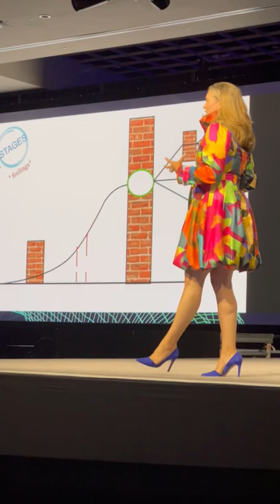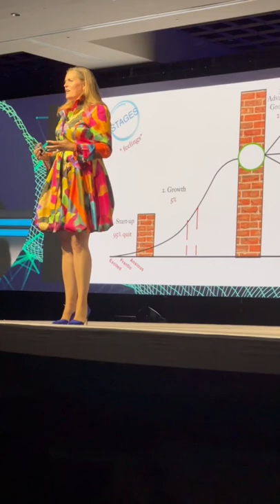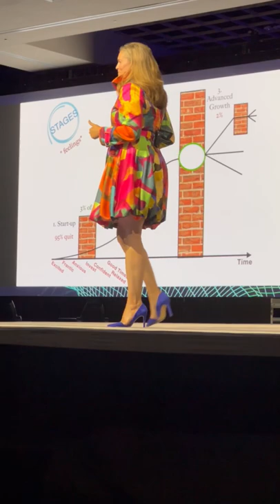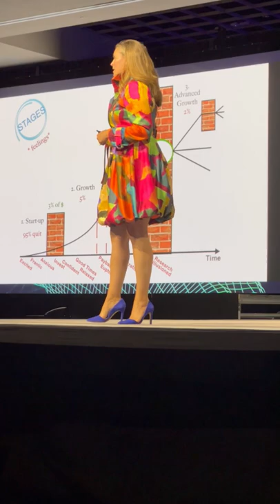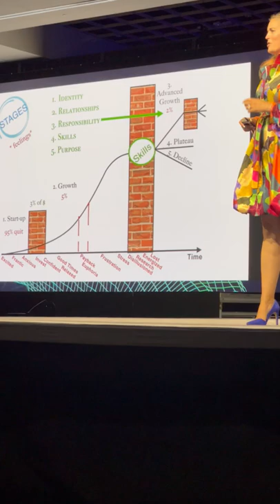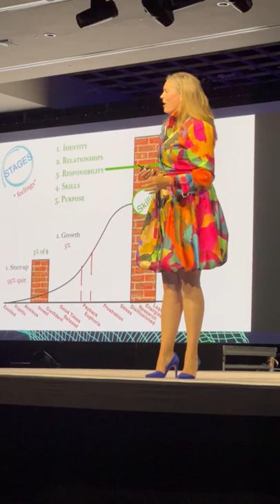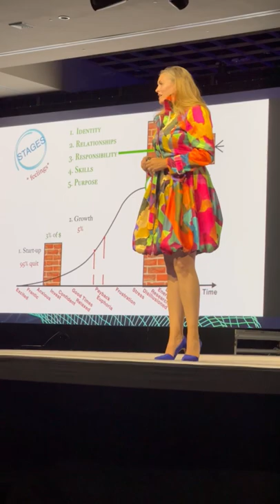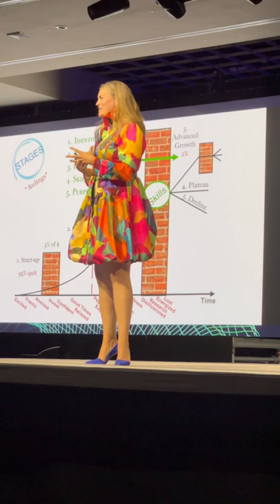Coaching Session with Casey Council-Geha (eXp Shareholder Summit 2022)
Are you one of the people who tend to get excited about doing something but end up falling short? Coach Casey gave us a lesson on how to keep your flame going when you are starting your real estate career.